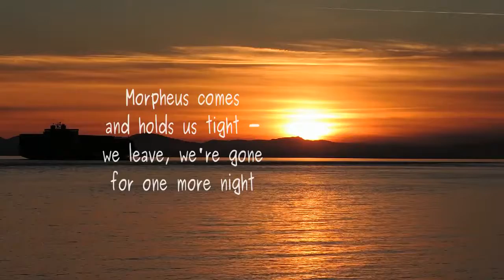Morpheus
Poem by BCPOET (Lawrence Hearn) from BCPOETRY.CA